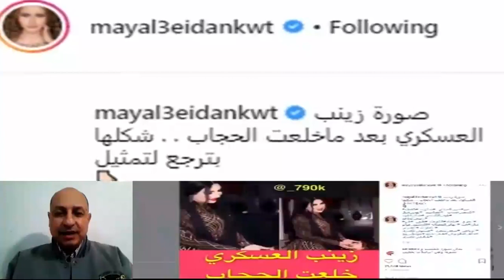زينب العـسكرى تفجع اليوم برحيل أعز الناس وردها على مسألة خلع الحجاب Zainab Al Askari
زينب العـسكرى تفجع اليوم برحيل أعز الناس وردها على مسألة خلع الحجاب Zainab Al Askari  | أخبار النجوم